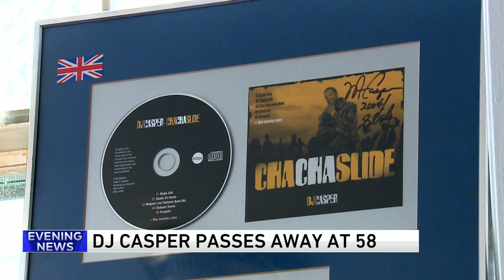Chicago native DJ Casper, creator of the 'Cha-Cha Slide,' dies at 58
Chicago native DJ Casper, the creator behind the classic hit "Cha-Cha Slide," has died, according to multiple news outlets.